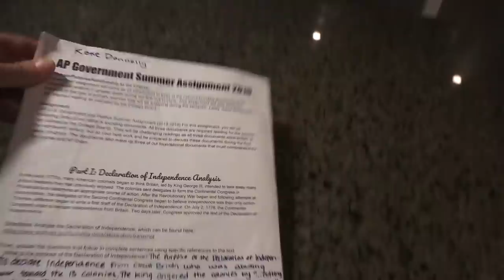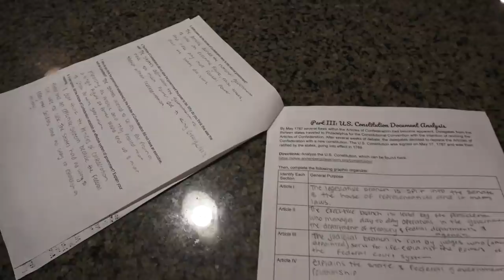First Day Of School *High School & Middle School* (back to school 2019)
Its the first day of school for High Schoolers Brennan and Katie, and Middle Schooler Ryan!